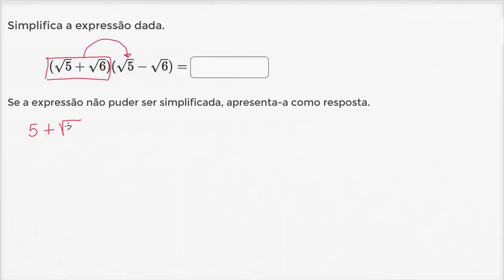Simplificação de expressões que envolvem raízes quadradas - Khan Academy em português (10.º ano)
Vídeo original: Simplifying square-root expressions: no variables (advanced)